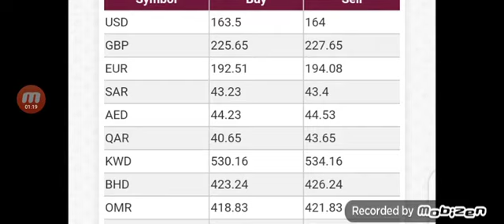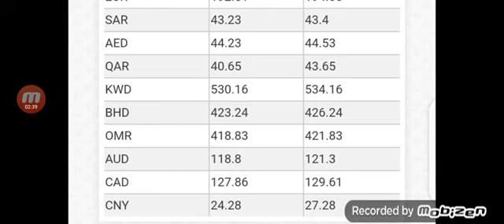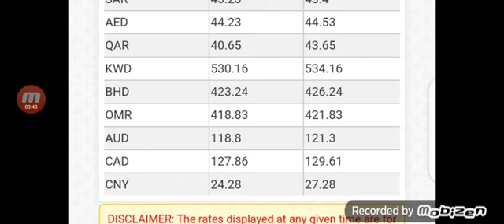dollar rate today in Pakistani rupees | dollar rate in pakistan open market